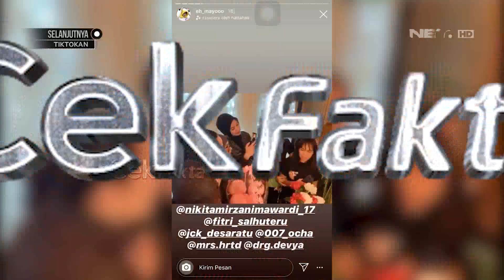Nikita Mirzani Kecewa Dipo Latief Kembali Tak Hadir di Persidangan - CEK FAKTA